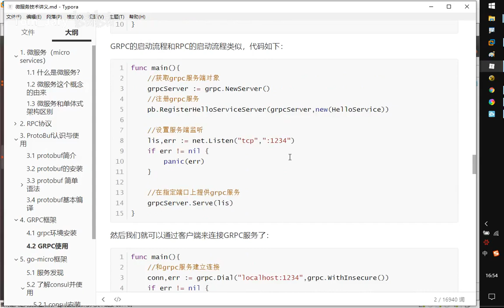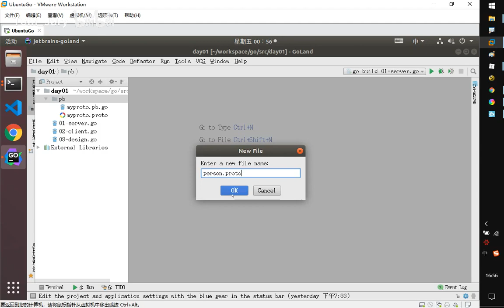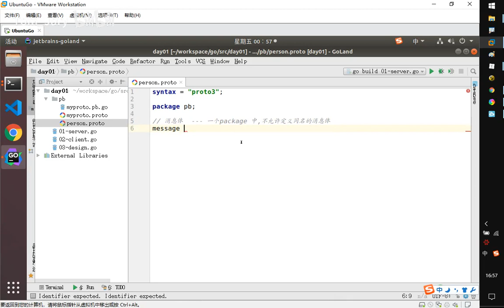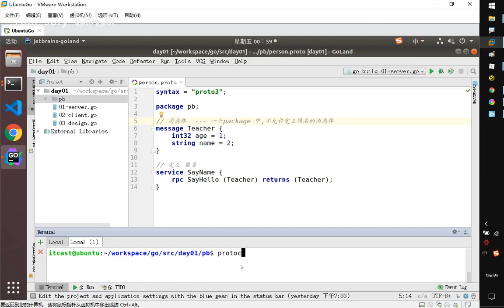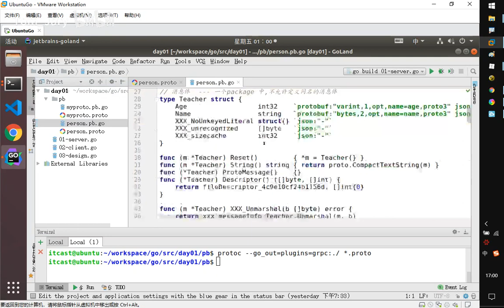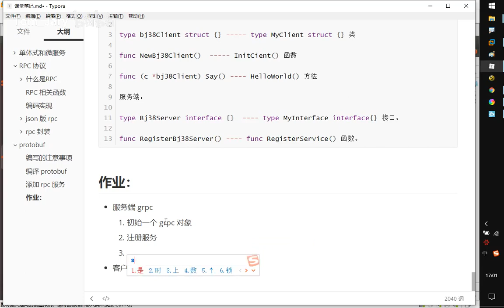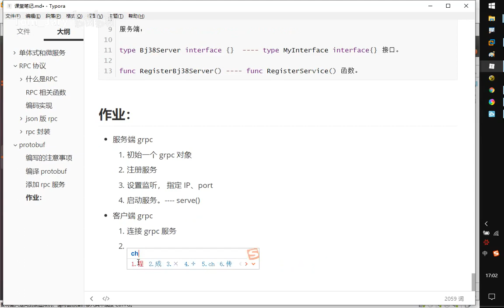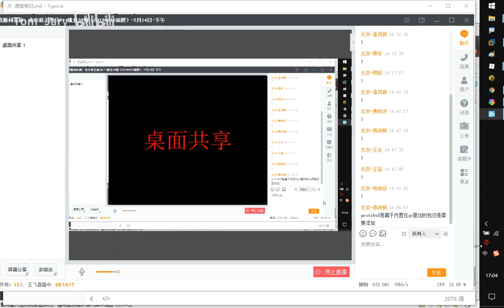2021年Golang从入门到微服务 081 17 grpc服务远程调用作业布置